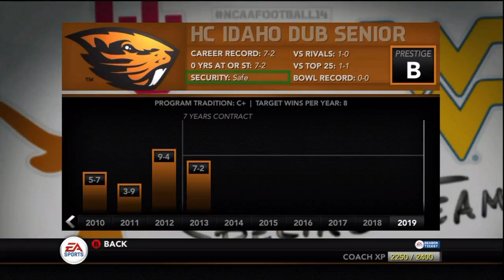NCAA Football 14' Dynasty: Bat Kid to the Rescue! - Oregon State vs Arizona State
This is week 10 of my NCAA 14' Dynasty Series. I focus all of my attention, well most of it, to the Bat Kid! If you didn't know San Fransisco transformed their city today to Make a Wish of a 5 year old with Leukemia. Do your self a favor and check some of the videos out. It is pretty awesome. Oh, and Oregon State plays Arizona State this video!

Mode: Dynasty
Team: Oregon State Beavers
Conference: PAC 12
Game Difficulty : All Pro
Quarter Length: 5 Minutes

EA Sports NCAA Football 2014.

All music in this video was created by Willard Jackson, (myself). I own all rights to the intro and outro music and commentary used in this video.